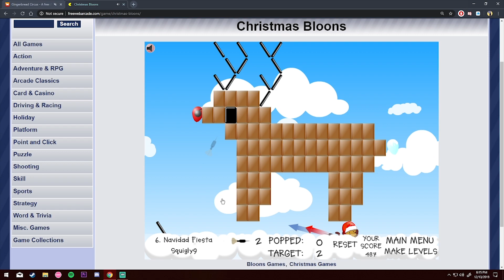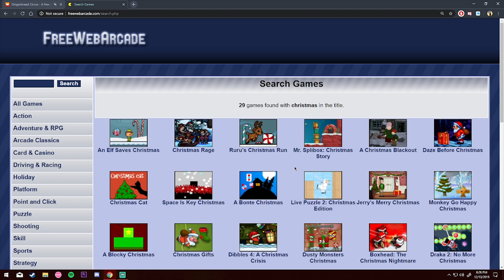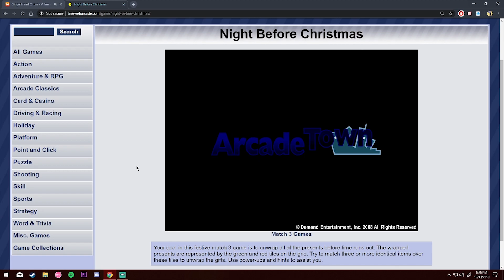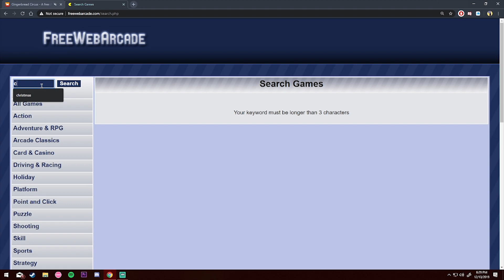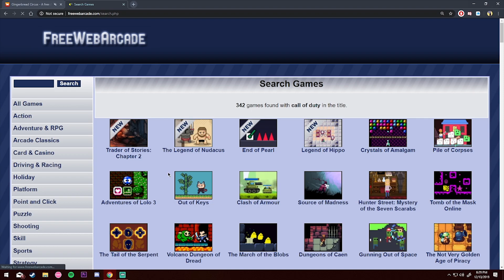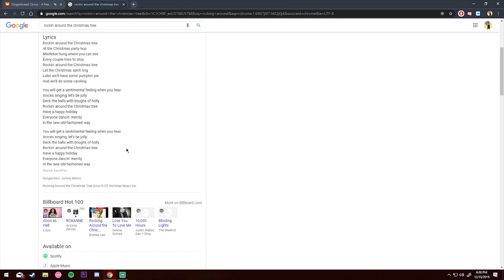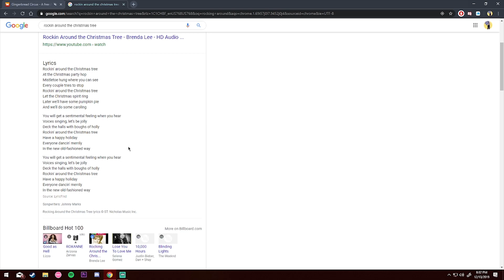Christmas Bloons - Save the Flash Games!